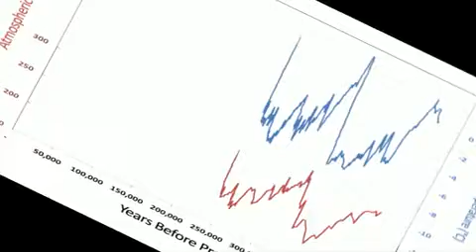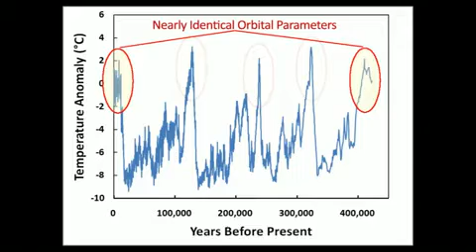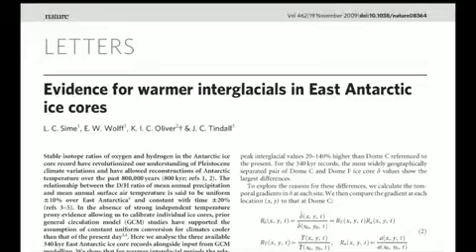Atmospheric Carbon Dioxide and Interglacial Warmth